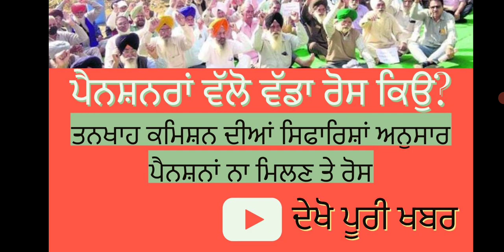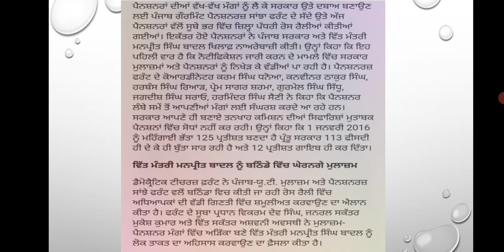ਪੈਨਸ਼ਨਰਾਂ ਨਾਲ ਸੰਬੰਧਤ ਤਾਜਾ ਖਬਰ | update punjab 6th pay commission report | breaking news daily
6thpaycommission currentAffairs updatenews 6thpaycommissionnews jobnotifications punjabilatestnewsdaily governmentofficalnotification punjabnews dpiunion ਕੱਚੇਮੁਲਾਜਮਾਂ #8393